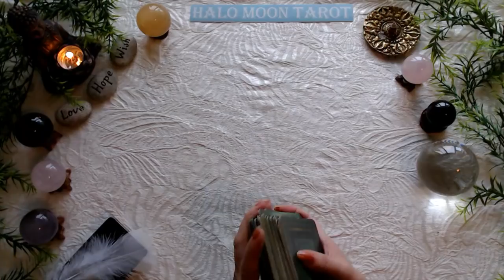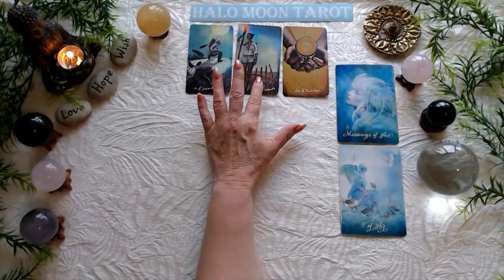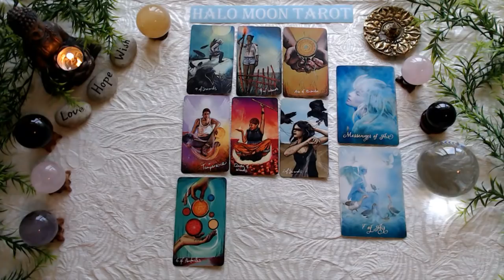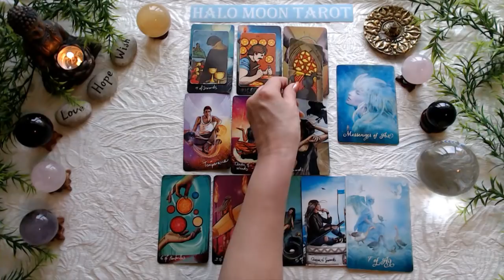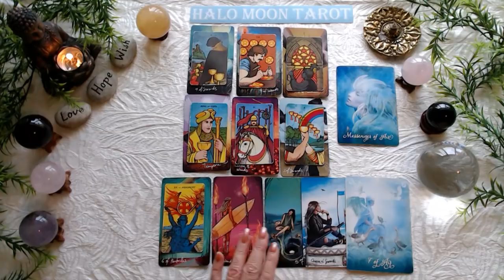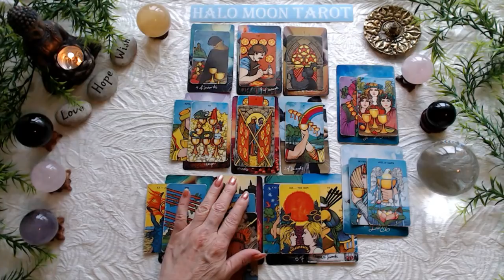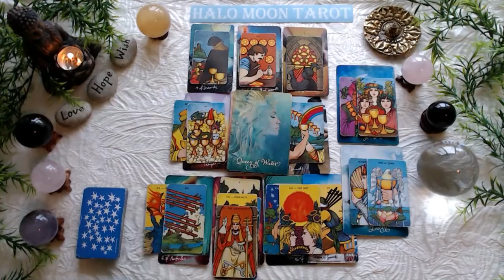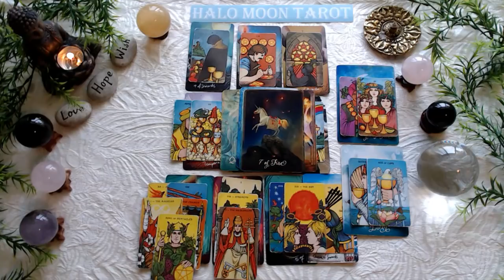CANCER - THEY KNOW YOU FIGURED THEM OUT!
SINGLES LOVE READING WILL BE UP ON MONDAY MAY 31